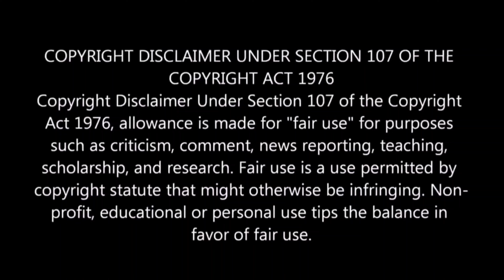Thug Life | KH234 | Title Announcement Video REACTION 🔥| Kamal Haasan | Mani Ratnam | AR Rahman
Thug Life | KH234 | Title Announcement Video | Kamal Haasan | Mani Ratnam | AR Rahman | RKFI |MT |RG

Kamal Haasan Presents
A Mani Ratnam Film
Thug Life
An A.R. Rahman Musical

Movie Credits:
Banner: Raaj Kamal Films International, Madras Talkies & Red Giant Movies
Cast: Kamal Haasan, Jayam Ravi, Trisha, Dulquer Salmaan, Abhirami, Nasser
Director of Photography: Ravi K. Chandran
Editor: Sreekar Prasad
Action: Anbariv
Production Designer: Sharmishta Roy
Costume Designer: Eka Lakhani
Kamal Haasan’s Stylist: Amritha Ram
Hair & Makeup: Ranjith Ambady
VFX Supervisor: Arpan Gaglani
DI Colorist: Ashirwad Hadkar
Sound Designer: Anand Krishnamoorthi
Publicity Designer: Gopi Prasannaa
Title Animation: Venky
PRO: Diamond Babu, Sathish, Vamsi Shekar, Prithish, Harish
Digital Marketing: Magizh Mandram

Music Supervisor: Nakul Abhyankar
Project Manager: Karthik Sekaran
Choir Producer: Arjun Chandy
Vocals: Nakul Abhyankar, Amina Rafiq, Deepthi Suresh, Rakshita Suresh, Alexandra Joy
Synth Designer and Additional programming: Nakul Abhyankar
Panchathan Record Inn Musician Coordinator: Samidurai R., Abdul Haiyum
Panchathan Record Inn Sound Engineers: Suresh Permal, Karthik Sekaran, Aravind Crescendo, Prashanth Venkat, Sathish V. Saravanan.

Executive Producer: S. Barani
C.M.O: S. Disney
Written by: Mani Ratnam & Kamal Haasan
Produced by: Kamal Haasan, Mani Ratnam, R. Mahendran & Siva Ananth
Directed by: Mani Ratnam